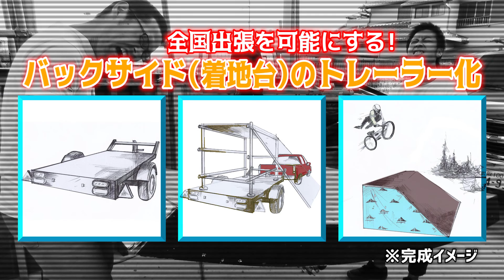国内最大BMX・MTB空中スタントショーが全国出張を可能にするトレーラー化に挑戦！【AIR TRICK SHOW】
国内最大BMX・MTB空中スタントショーが全国出張を可能にするトレーラー化に挑戦！

AIR TRICK SHOWを実施する、JumpersStoreとYBP PROJECTは、ジャンプ台（バックサイド：着地台）のトレーラー化を目指し、クラウドファンディングを開始させていただきました！

クラウドファンディングとは、群衆（crowd）と資金調達（funding）を組み合わせた造語で、製品開発やクリエイティブ分野などの製品開発などのプロジェクトを掲げ、インターネットを通して不特定多数の人から資金を募ることを言います。

今回のプロジェクトで目指すことは以下のページ詳細がございます。